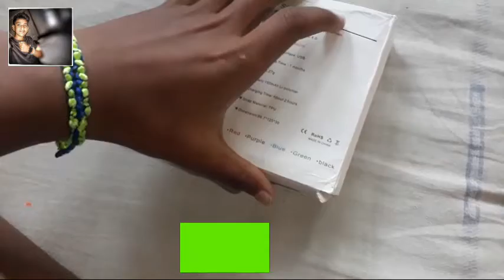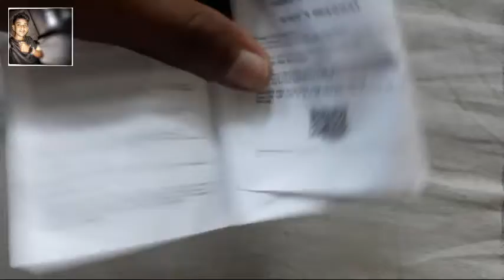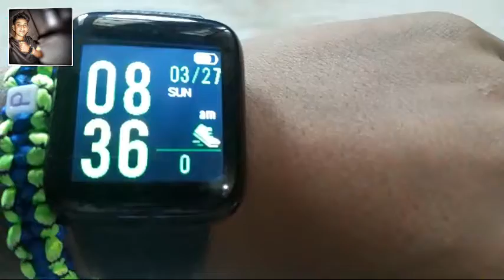আনিলে কি হব বেয়া হৈ গ'ল ৷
palash vlog